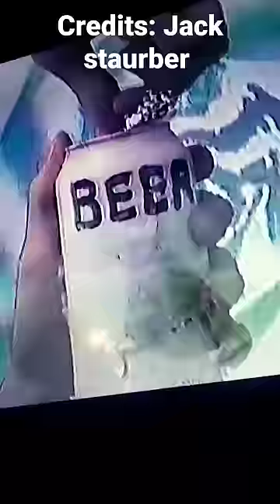ordceR øn vt epoH kcaJ rebuats trohs